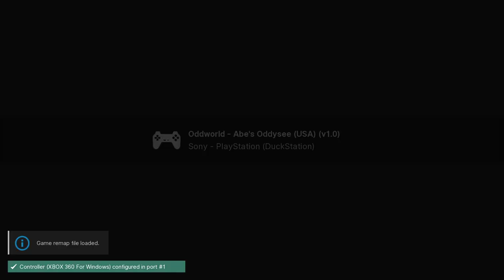Oddworld: Abe's Oddysee - PS1 playthrough part 4 (recorded 2022-10-23)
During this part I continued from Stockyard Return and played until I reached Rupture Farms Zulag 2.